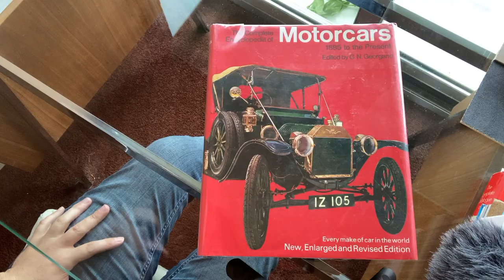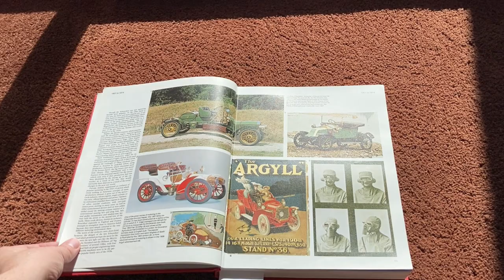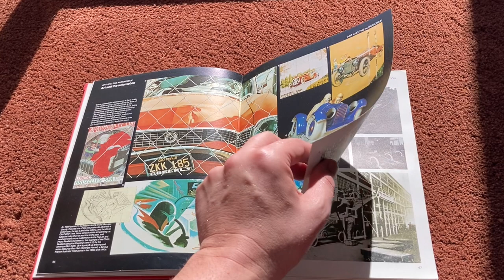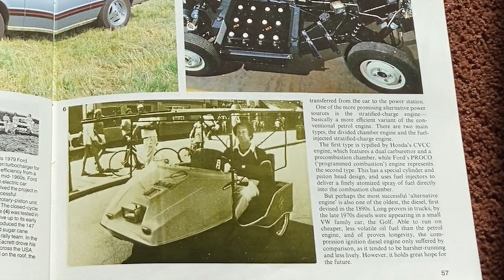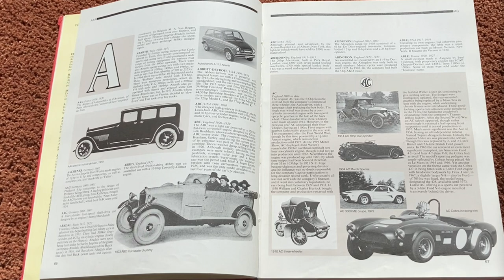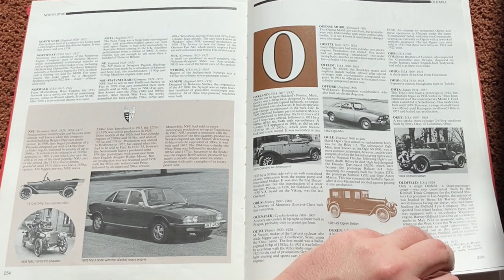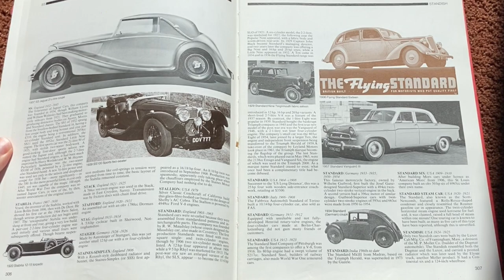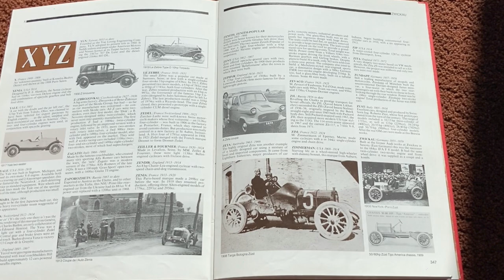Review- Encyclopedia of Automobiles- Cars of the World!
My review for the Holidays! Another great car book from the SEVENTIES- Alternative Power Sources like Solar, “Cars of the Future” (yeah right!), and six wheeled madness. I found a couple of oddball makes in here that I haven’t seen anywhere else and there’s a lot more besides. Also a few of my models that matched cars in the catalogue- Riley Elf, Wolseley Six, Trabant P50!